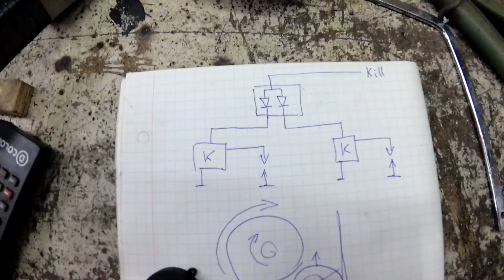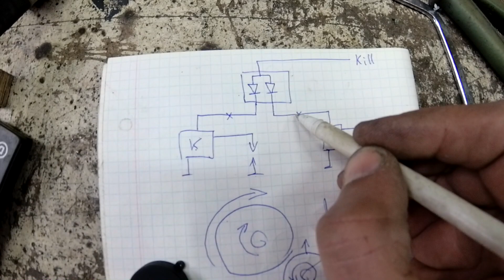Вездеход переломка и всякое разное